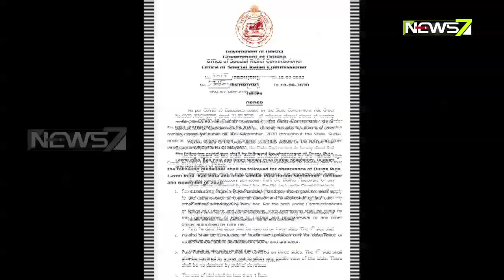Guidelines Issued For Durga Puja: Committee Members Speaks On The Decision